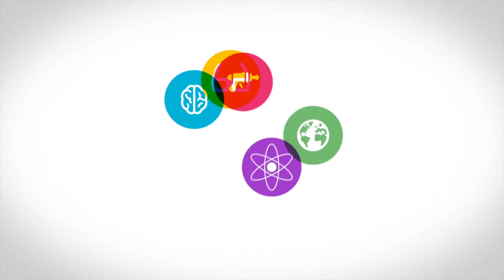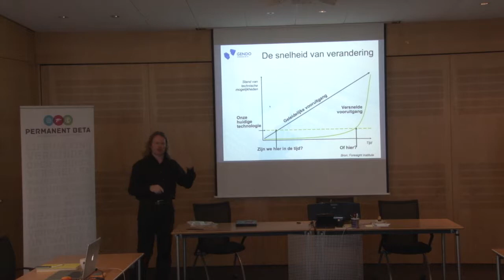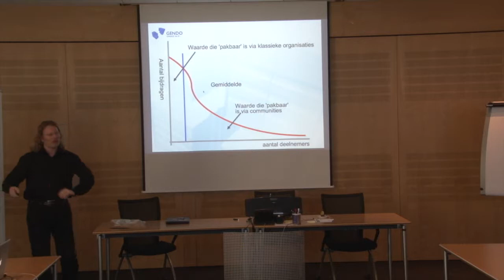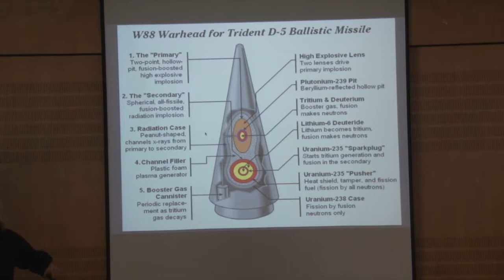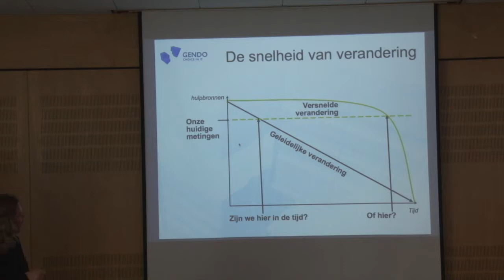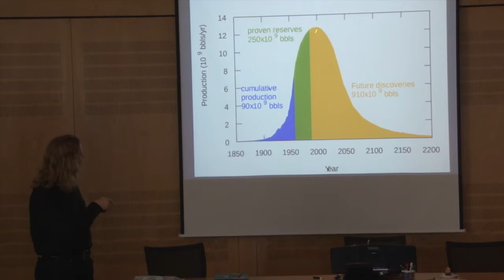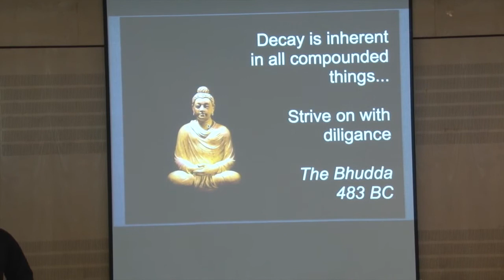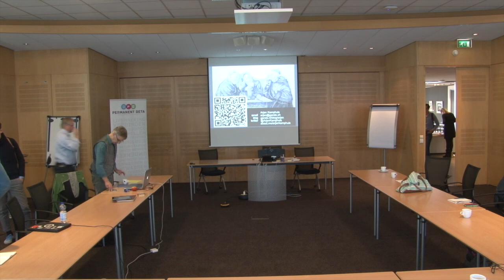Arjan Kamphuis tijdens de PB-dag "Toekomst van de Onsterfelijkheid"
Permanent Beta organiseerde op 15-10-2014 samen met Berend Watchus en Amanda Stoel een event met als titel:

'De toekomst van onsterfelijkheid'­, een interessante verkenning.

Er waren 6 sprekers die dag:
Aubrey de Grey
Natasha Vita-More
Didier Coeurnelle
Arjen Kamphuis
Boris Sala
Amanda Stoel.

We hadden uiteenlopende onderwerpen:
life extension, anti-aging, longevity, levensverlenging, healthspan, verbeteren van de levenskwaliteit, transhumanisme,

Bovenstaand is de sessie van Arjan Kamphuis.

Arjen vertelt over hoe hij met transhumanistische, onsterfelijkheid (immortality) en immortalistische ideeën in aanraking is gekomen. Over de evolutie van de mens, uitvindingen in de loop der tijd en specifiek over het grote effect van de drukpers op onze samenleving. Arjen Kamphuis denkt dat een verandering van hetzelfde kaliber mogelijk opnieuw voor de deur staat door de komst van het internet. Verder spreekt Arjen Kamphuis kritisch over de toekomst van privacy en het gebrek aan onderkenning van het existentiële risico van klimaatsverandering (global warming), olie schaarste (peak oil) en schaarste van andere hulpbronnen. Hij praat over nanotechnologie en andere toekomstige nieuwe ontwikkelingen op het gebied van de medische wetenschap en levensverlengende technologie maar stelt daarbij dat 'mits er niet overgeschakeld wordt naar 'lang termijn denken' m.b.t. existentiële risico's we mogelijk geen planeet meer over hebben om van al die technologie en kennis gebruik te kunnen maken.'

English version:
Arjen tells how how he first was influenced by transhuman ideas and the concept (and the ideology) of immortality. His presentation also explained about the human evolution, inventions from the past up until now and specificly about the impact the printing press had  on our society.
Arjen Kamphuis thinks that a change of the same caliber will possibly take place because of the rise of the internet. Arjen Kamphuis shared his critique and warnings with regards to the developments around privacy and he also shared his worries and warnings about the lack of recognition of the existential risk of climate change (gloabl warming), scarcity of oil (peak oil) and scarcity of other natural resources.
In this presentation Arjen Kamphuis also showed possible future life extension health strategies and technologies, like: nanotechnology. However in this context he reminds the audience and the viewer that as long as we do not solve the collective problems and threarts humanity faces,  it will be futile to focuss on individual health solutions for life extension.
If we don't plan ahead (long term thinking) and solve collective problems and manage existential risks, 'there will possibly be no planet left to live on and to enjoy all the life extending technologies that are being developed now and in the future'.

Permanent Beta: Jan-Henk Bouman.

Initiatiefnemer: Berend Watchus

Organisatie: Amanda Stoel, Berend Watchus